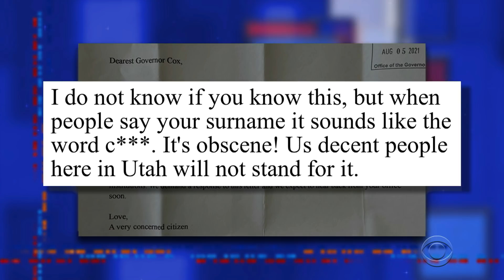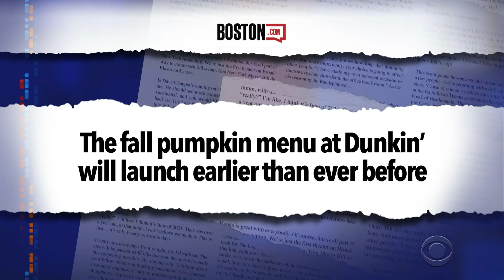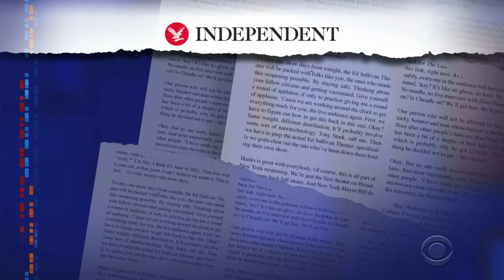Meanwhile... Governor Cox's Name Is Too Spicy For Some In Utah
Meanwhile... Spencer Cox is hardly the first Utah governor with a name that makes residents blush.